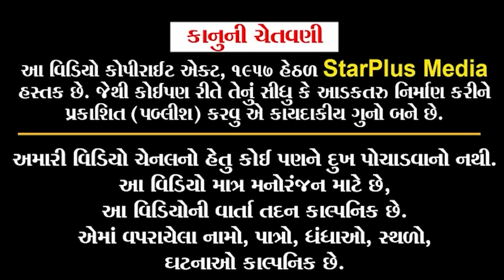ભગેડી અણકમાવ | Kisudi | Bhagedi | Starplus media | comedy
ભગેડી અણકમાવ | krishna Bes (Kisudi), Bhavesh Bhagedi,
Laxmikant Dhmal ,Chandni gajjar , raj hirani
Script Writer: mahesh rachch

Shoot and Edit By Karan Thakkar